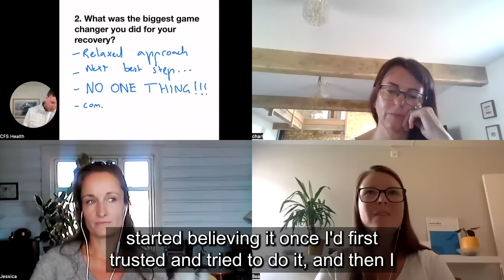Top 5 Tips for Chronic Fatigue Syndrome Recovery